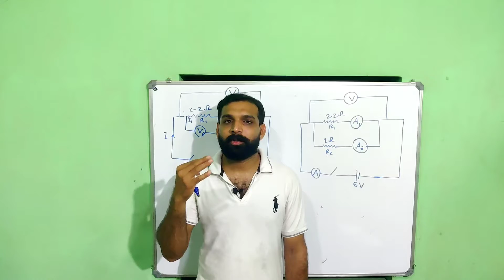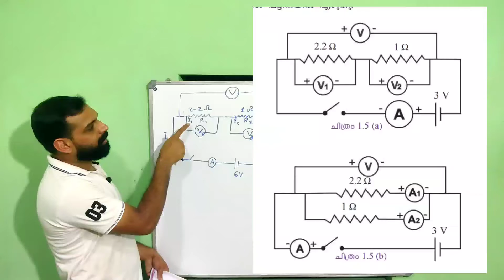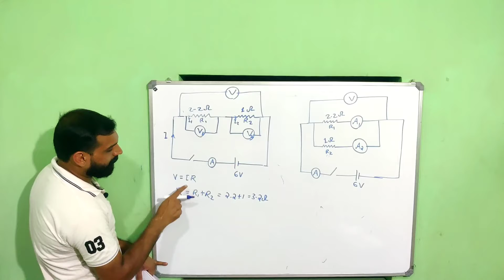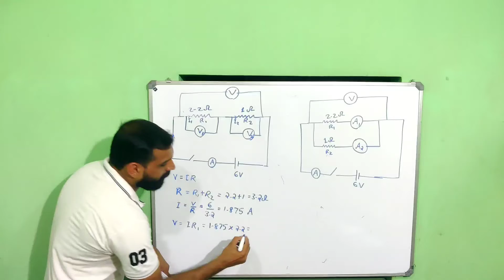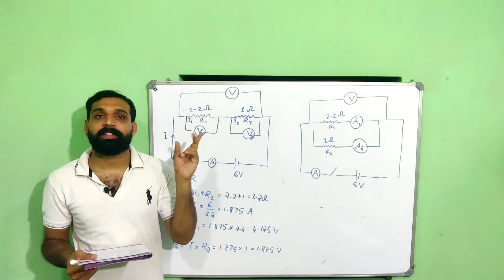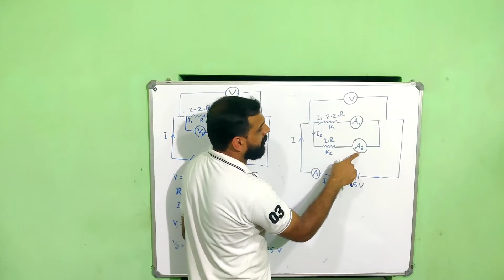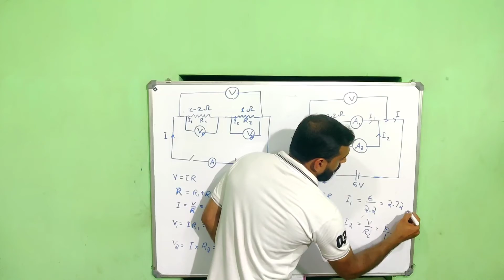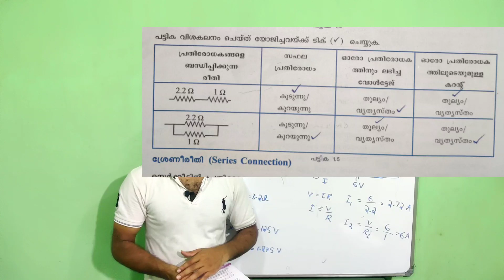വൈദ്യുത പ്രവാഹത്തിന്റെ ഫലങ്ങൾ Part 3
SCERT Class 10 Malayalam medium